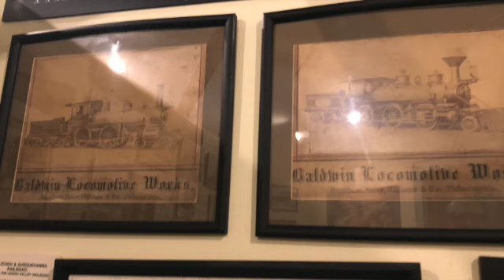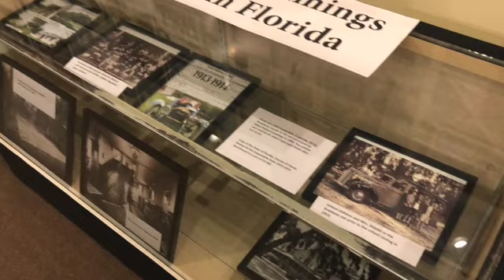Jim Thorpe and The Jim Thorpe Museum